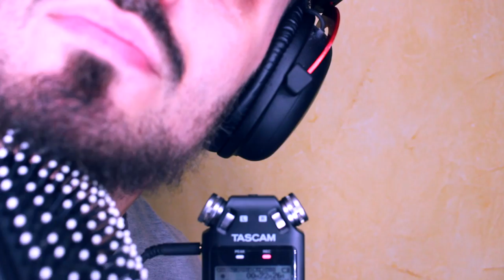ASMR BEARD 🧔🏻 Scratching and Brushing (BINAURAL)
Hi Spangliards!! how're you doing today? So today's video its about my BEARD! yes! im going to do some ASMR with my beard, some scratching and some brushing as well, asmr binaural of course! So if you liked the idea please let me know if you enjoyed this trigger :), hope you have a lot of tingles!

Hola Spangliards! que tal? espero que bien. En el video de hoy tendremos asmr con mi BARBA! sí ! la peinaré y rascaré, ya que creo que hace sonidos muy buenos, porsupuesto en asmr binaural. Si os gusta la idea de este trigger hacedmelo saber ! espero que tengais muchas cosquillas!